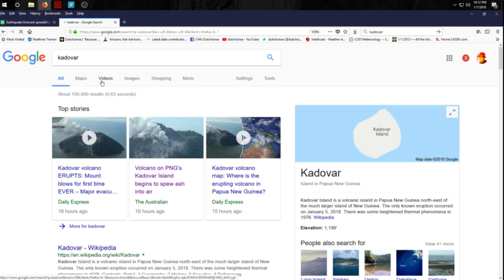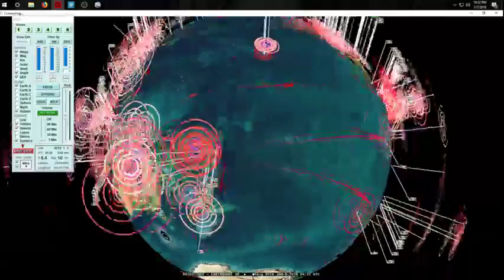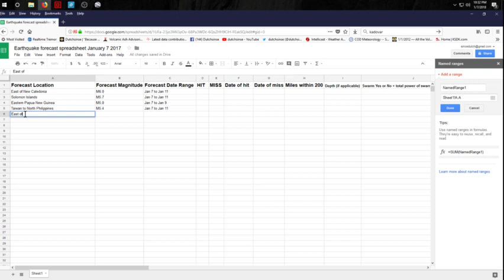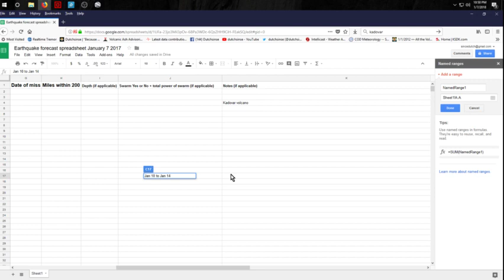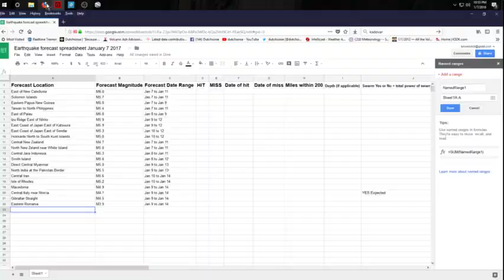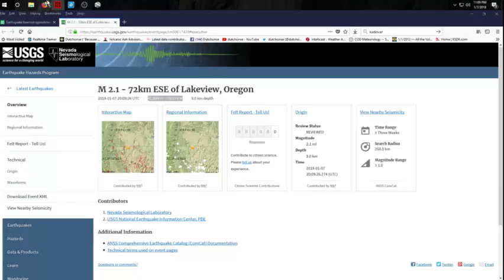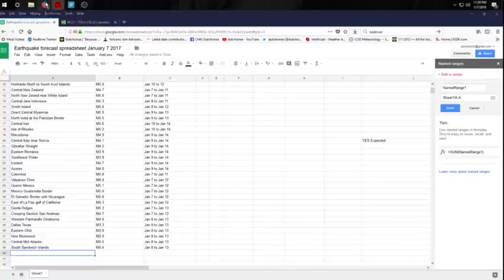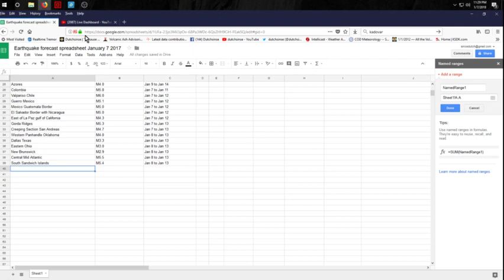1/07/2018 -- Global Earthquake Forecast -- West Coast California + Oregon on watch -- Unrest spreads